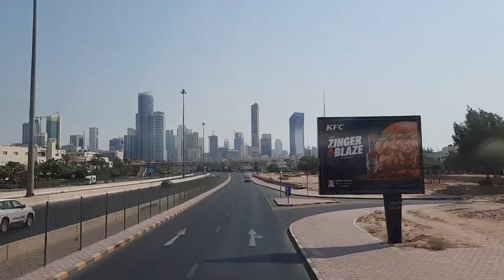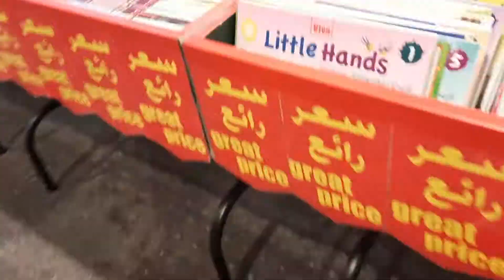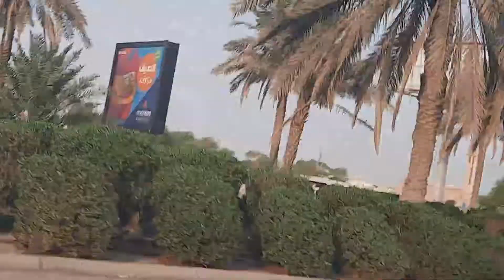ORU DOUBLE DUCKER YATRA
SUBSCIBE TO OUR YOUTUBE CHANNEL